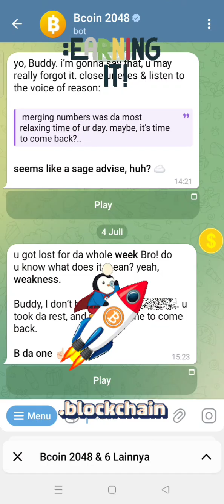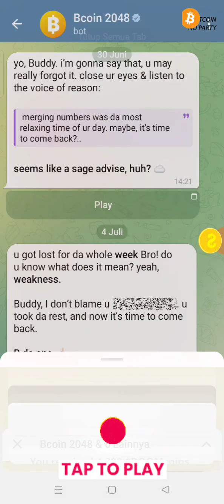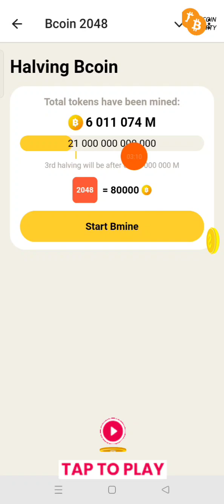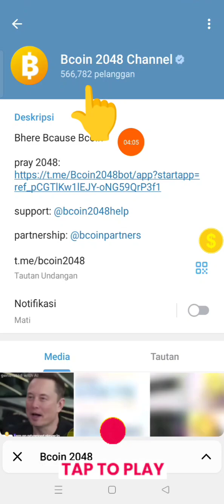Play Bcoin 2048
Play 2048 to earn Bcoin for free!💸